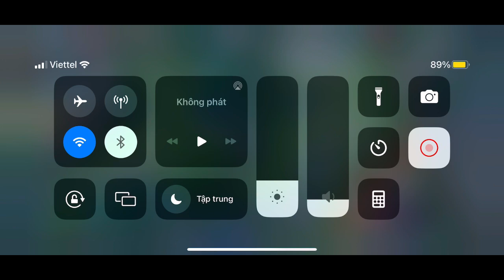top 1 slimz hướng dẫn cách di rừng cân 5